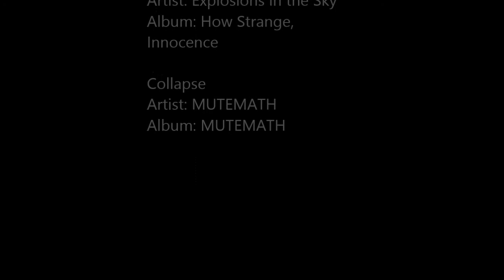August Post Fundraiser Update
The fundraisers didn't work out. So now what?